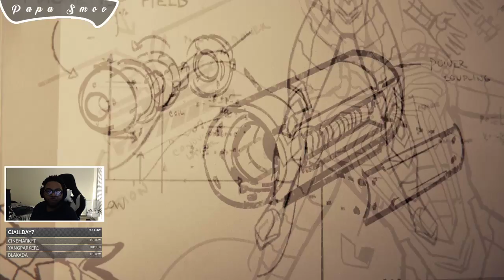SPIDER-MAN PT6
SPIDER-MAN PT6. Will we get the cure!? Will We save the day? Last ep until the DLC drops enjoy!